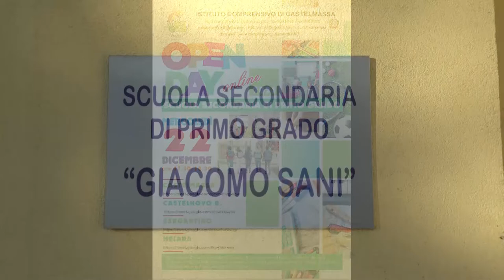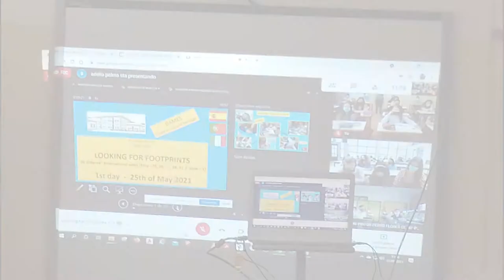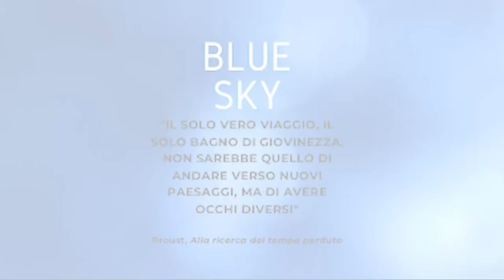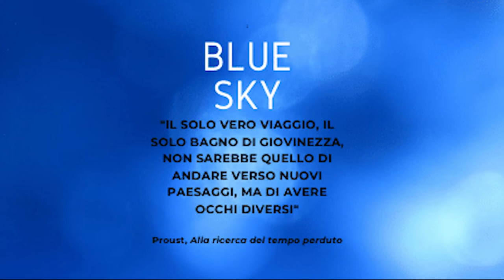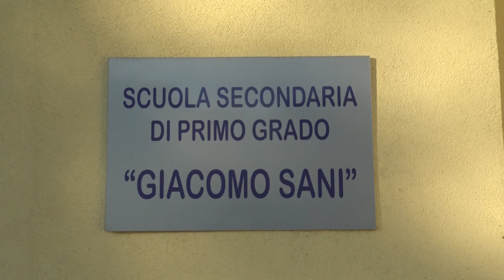Presentation of Castelmassa´s School for the project "Looking For Footprints"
Istituto comprensivo di Castelmassa presents in Italy its school to Portuguese and Spanish students in the project "Looking for footprints"